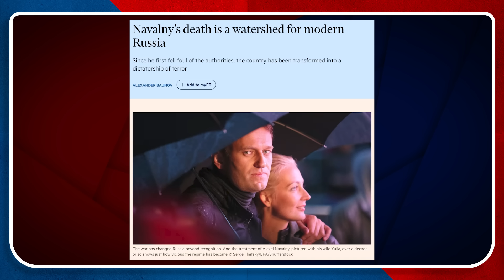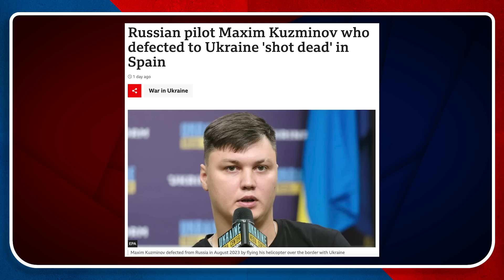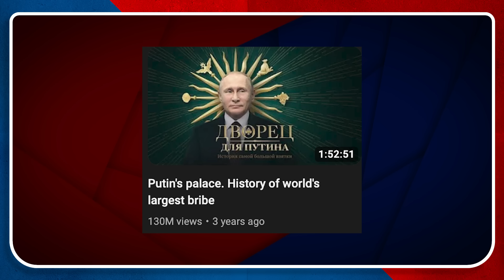The Killing of Alexei Navalny | How Authoritarianism Has Evolved Since the likes of Joseph Stalin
What happened at the Munich Security Conference? Will Putin ever be held accountable? How will Trump fund his legal problems and a presidential campaign?

Join Rory and Alastair as they answer all these questions and more on today's episode of The Rest Is Politics.

TRIP Plus:
Become a member of The Rest Is Politics Plus to support the podcast, receive our exclusive newsletter, enjoy ad-free listening to both TRIP and Leading, benefit from discount book prices on titles mentioned on the pod, join our Discord chatroom, and receive early access to live show tickets and Question Time episodes.

00:00 Intro
01:20 Election Tour
01:40 Rishi Sunak
03:50 The courage of liberationists
05:45 Could you do what Navalny has done?
06:50 Political stakes around the world
09:15 Being a member of the opposition in Russia
12:26 Navalny's story
15:00 America and Russia
16:24 Regimes degrading and utilising judiciaries
18:00 Trump vs the judiciary
21:07 Authoritarian methods
28:05 Munich Security Conference
29:45 Lacklustre conflict resolution
31:00 Keir Starmer and Global Security
39:38 Sam Bankman-Fried
42:00 The key to the Trump legal campaign?
44:30 Trump's expenses
47:20 Mayotte
51:45 Macron shifting right